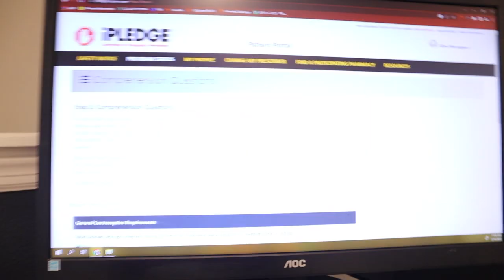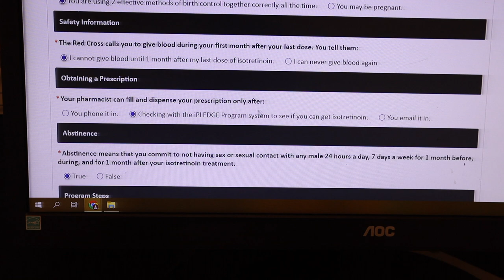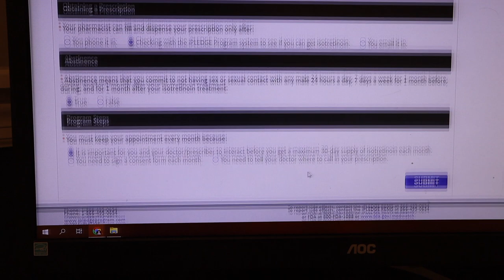ACCUTANE JOURNEY MONTH 3 : iPLEDGE PROGRAM & MONTHLY QUIZ | SKIN BRITTLENESS | I CAN SEE THE LIGHT!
Accutane Journey Month 3. I show you how the iPLEDGE month quiz goes and discuss skin updates for month 3

= I am a Tanzanian woman residing in Tampa, Florida.
= I love anything creative and fun, hence wanted to share that on this channel.
= I like to inspire and  spread positivity any way fit.
= PS - ITS NEVER THAT SERIOUS ;-)